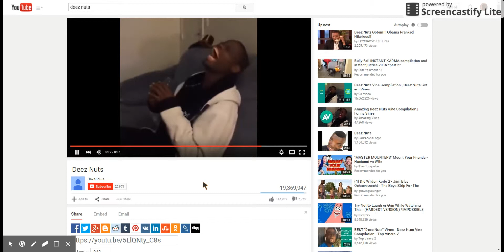deez nuts weird laugh